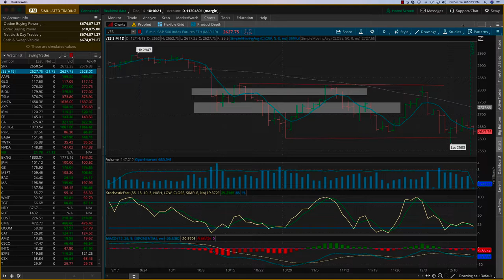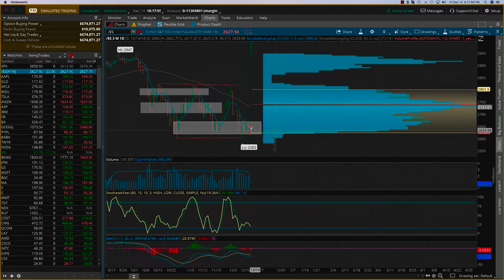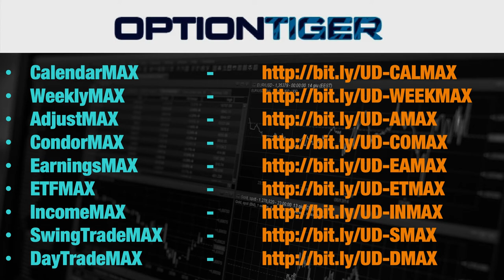SPX Cluster Zones - MAX Swing Dec14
Technical Analysis

There are several categories of technical analysis – Price indicators, Support and Resistance levels, Momentum indicators, Volume indicators, Oscillators and Statistical price movement indicators.